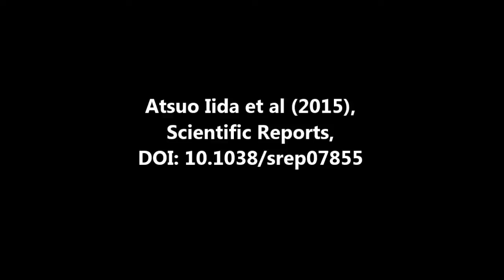Scientific Reports : Prenatal regression of the trophotaenial placenta in a viviparous fish...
Prenatal regression of the trophotaenial placenta in a viviparous fish, Xenotoca eiseni. Atsuo Iida Lee et al (2015), Scientific Reports

The trophotaenial placenta is a branching, ribbon-like structure that extends from the perianal region of the embryo in viviparous teleost fishes belonging to the family Goodeidae. It is a hindgut-derived pseudoplacenta, which contributes to absorbing maternal nutrients during the prenatal stage. The trophotaeniae are known to reduce at birth; however, no previous study has evaluated the removal mechanisms. We report here the analysis of the trophotaeniae using the goodeid fish species Xenotoca eiseni. The X. eiseni trophotaenia consists of an epidermal cell layer, mesenchyme, vasculature, and circulating erythrocytes. The trophotaeniae had preliminary regressed when the embryo was born. Immunohistochemistry indicated that caspase3-activated cells with fragmented nuclei are present in the regressed processes of the fry immediately after birth, but not in the vasculature and blood cells. This finding suggests that the trophotaenia is rapidly resorbed by apoptosis in the last phase of the pregnancy and that its circulatory pathway is maintained. Such prenatal regression of pseudoplacentae has not been reported in other viviparous vertebrates. On the other hand, similar apoptotic remodeling in the gut has been reported in amphibians, which is regulated by thyroid hormone. Thus, apoptotic regression of the trophotaeniae might occur in a manner similar to amphibian metamorphosis.